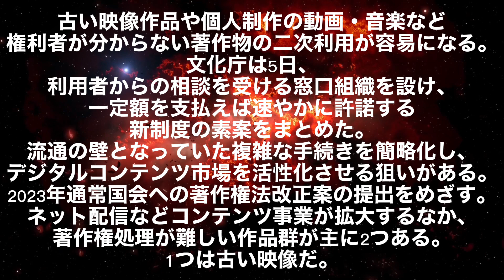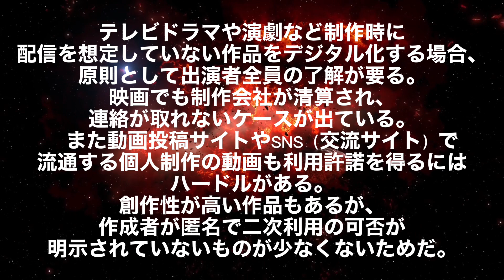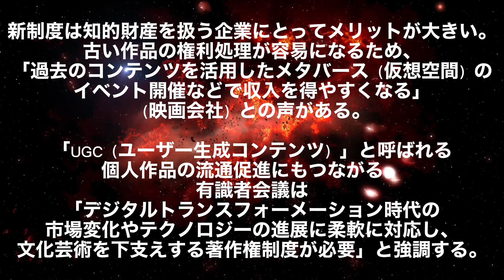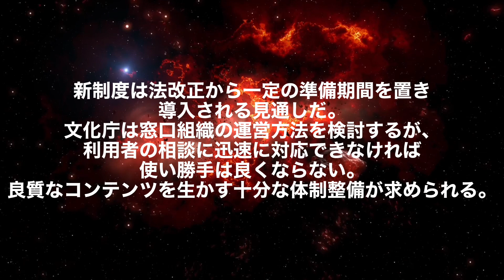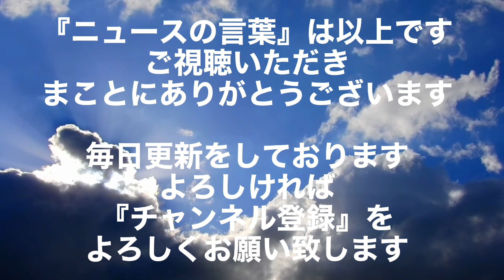権利不明の著作二次利用促進 2022/12/12月曜日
渡海倭人（over sea Japanese project ）
は日本FP協会・一般社団法人金融財政事情研究会の会員であり、試験問題、その他これに関する著作権においてはそれぞれの使用許諾を得ているものとする。

詳細は

一般社団法人金融財政事情研究会

日本FP協会

時々更新しているブログ

2022/11/23.   登録者数　313人
2022/12/06   登録者数　315人（＋2人）

古い映像作品や個人制作の動画・音楽など権利者が分からない著作物の二次利用が容易になる。文化庁は5日、利用者からの相談を受ける窓口組織を設け、一定額を支払えば速やかに許諾する新制度の素案をまとめた。流通の壁となっていた複雑な手続きを簡略化し、デジタルコンテンツ市場を活性化させる狙いがある。2023年通常国会への著作権法改正案の提出をめざす。

1つは古い映像だ。テレビドラマや演劇など制作時に配信を想定していない作品をデジタル化する場合、原則として出演者全員の了解が要る。映画でも制作会社が清算され、連絡が取れないケースが出ている。
　また動画投稿サイトやSNS（交流サイト）で流通する個人制作の動画も利用許諾を得るにはハードルがある。創作性が高い作品もあるが、作成者が匿名で二次利用の可否が明示されていないものが少なくないためだ。

　現行制度では権利者不明の著作物でも、文化庁長官の「裁定」を受ければ複製や配信といった二次利用が可能になる。ただ権利者を探すために広告を出すなど必要な手続きには1～2カ月かかり、企業にとって手間とコストが重かった。

新制度の柱は、相談に応じる一元的な窓口組織の新設だ。

　新制度は知的財産を扱う企業にとってメリットが大きい。古い作品の権利処理が容易になるため、「過去のコンテンツを活用したメタバース（仮想空間）のイベント開催などで収入を得やすくなる」（映画会社）との声がある。

　「UGC（ユーザー生成コンテンツ）」と呼ばれる個人作品の流通促進にもつながる。有識者会議は「デジタルトランスフォーメーション時代の市場変化やテクノロジーの進展に柔軟に対応し、文化芸術を下支えする著作権制度が必要」と強調する。

　海外は先行している。文化庁によると北欧各国は1960年代以降、権利者不明の著作物でも各分野の管理団体が包括的に利用を認める「拡大集中許諾制度」を順次取り入れた。アーカイブ放送や教育活動での二次利用が広がり流通拡大の効果があったという。

　経済産業省によると世界のデジタルコンテンツ市場は2018年時点で約2300億ドル（約31兆円）。19～23年で年平均8.2%伸びると予想されるが、日本は6.8%で世界平均を下回る。アニメなど海外で評価の高いコンテンツが多い一方、強みを生かせていないとの指摘がある。

　新制度は法改正から一定の準備期間を置き導入される見通しだ。文化庁は窓口組織の運営方法を検討するが、利用者の相談に迅速に対応できなければ使い勝手は良くならない。良質なコンテンツを生かす十分な体制整備が求められる。